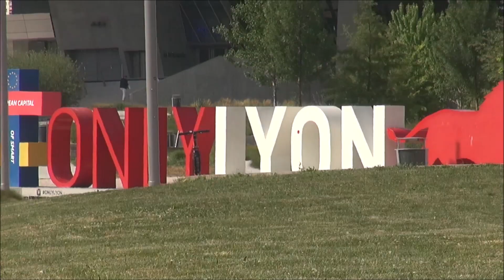Europe Express/Welcome to Lyon (France) Part 2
Lyon:
Lyon is the third-largest city and second-largest urban area of France. It is located in the country's east-central part at the confluence of the rivers Rhône and Saône, about 470 km (292 mi) south from Paris, 320 km (199 mi) north from Marseille and 56 km (35 mi) northeast from Saint-Étienne. Inhabitants of the city are called Lyonnais.
Lyon had a population of 513,275 in 2015. It is the capital of the Metropolis of Lyon and the region of Auvergne-Rhône-Alpes. The Lyon metropolitan area had a population of 2,265,375 in 2014, the second-largest urban area in France. The city is known for its cuisine and gastronomy, and historical and architectural landmarks; part of it is a registered as a UNESCO World Heritage site. Lyon was historically an important area for the production and weaving of silk.
The Rhône and Saône converge to the south of the historic city centre forming a peninsula – the "Presqu'île" – bounded by two large hills to the west and north and a large plain eastward. Place Bellecour is located on the Presqu'île between the two rivers and is the third-largest public square in France. The broad, pedestrian-only Rue de la République leads north from Place Bellecour.
The northern hill is La Croix-Rousse, known as "the hill that works" because it is traditionally home to many small silk workshops, an industry for which the city has long been renowned.
The western hill is the Fourvière, known as "the hill that prays" because it is the location for the basilica of Notre-Dame de Fourvière, several convents, and the residence of the Archbishop. The district, Vieux Lyon, also hosts the Tour métallique (a highly visible TV tower, replicating the last stage of the Eiffel Tower) and one of the city's funicular railways. Fourvière, along with portions of the Presqu'île and much of La Croix-Rousse, is designated as a UNESCO World Heritage site.
East of the Rhône from the Presqu'île is a large flat area upon which sits much of modern Lyon and contains most of the city's population. Situated in this area is the urban centre of La Part-Dieu which clusters the landmark structures Tour Part-Dieu, Tour Oxygène, and Tour Swiss Life, as well as the city's primary railway station, Gare de Lyon-Part-Dieu.
North of this district is the sixth arrondissement, which is home to one of Europe's largest urban parks, the Parc de la Tête d'or, as well as Lycée du Parc and Interpol's world headquarters.